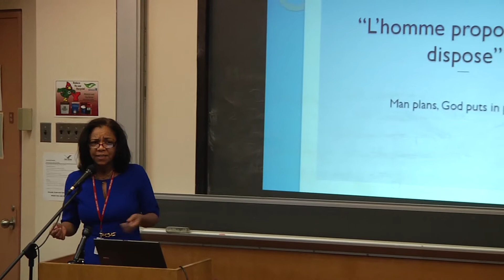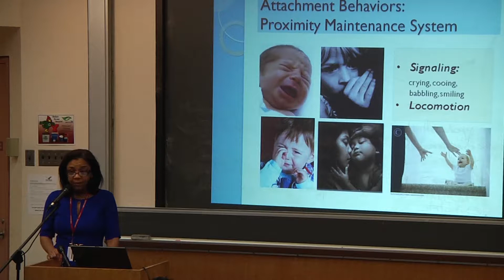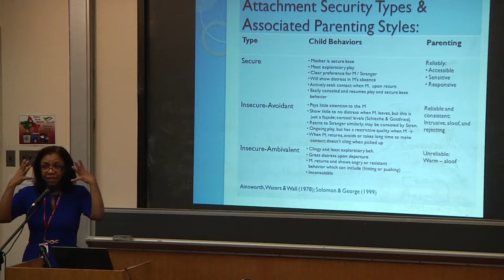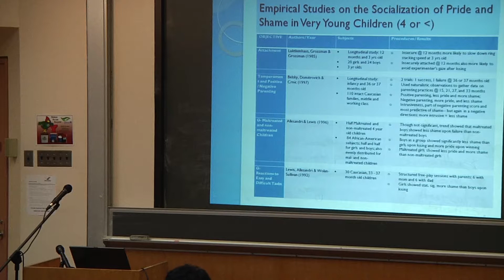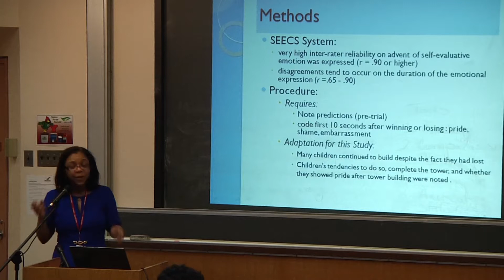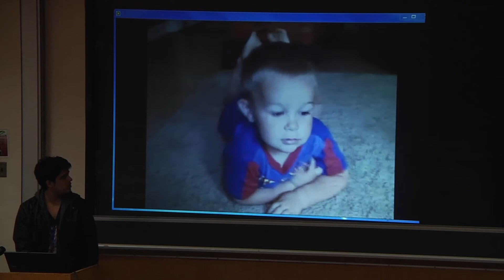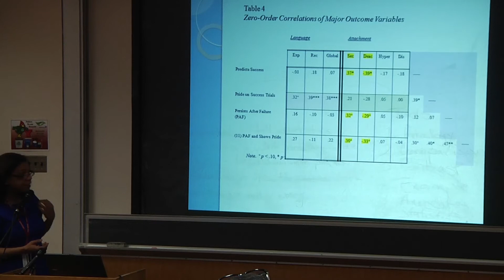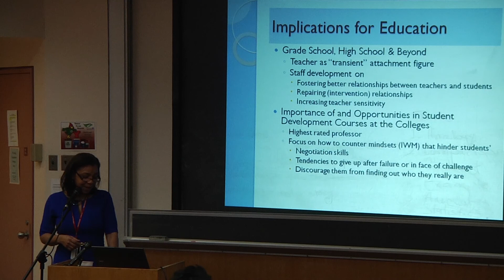Provost Lecture Series - Dr. Margareth Lafontant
Pride and Shame in Achievement: Roots in our Earliest Relationships & Implications for Education

Originally Recorded on February 28th, 2013

Pride and shame are two very powerful emotions that can propel or totally immobilize children as they seek to learn, adapt, and constructively act upon their environments. Can our tendencies to express these emotions be linked to how we first learned to function in our earliest relationships? Might these tendencies and relationships also have a bearing on how we react to success and failure in achievement contexts, such as in the preschool classroom and perhaps even in the college classroom?

These are some of the questions addressed by Dr. Lafontant's empirical study on self-evaluative emotions and attachment security in very young children.